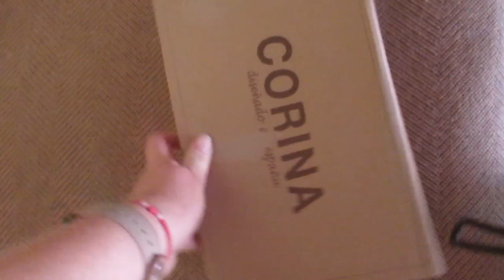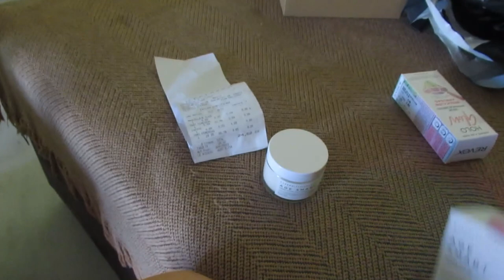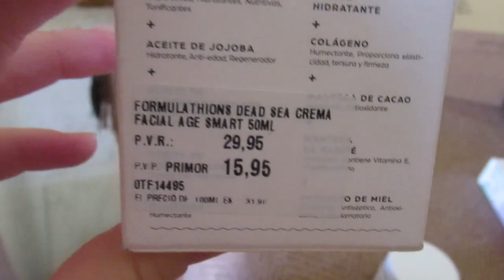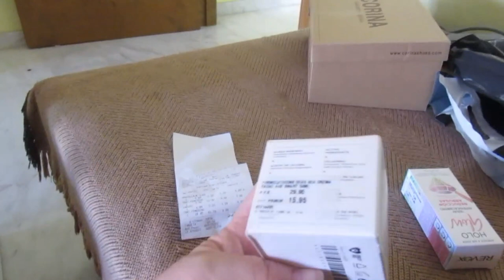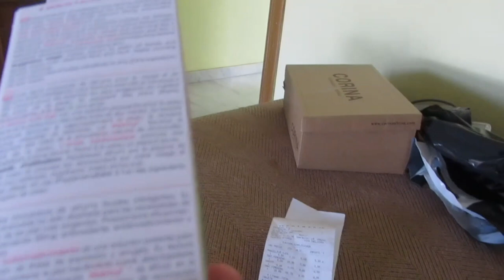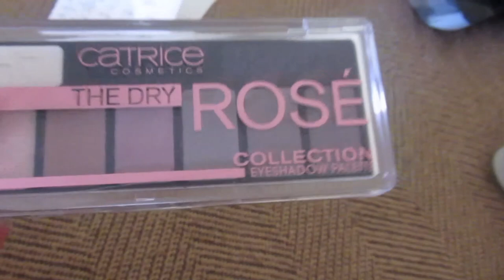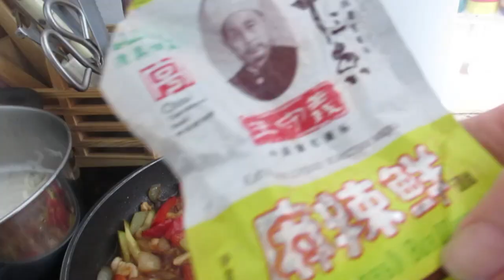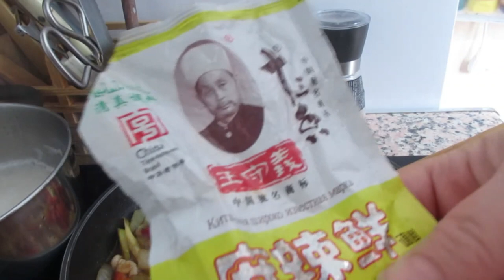Что купила для ухода за кожей🧖‍♀️ Лапша УДОН🍜Вкуснятина🤤 Реальная жизнь в ИСПАНИИ VLOG